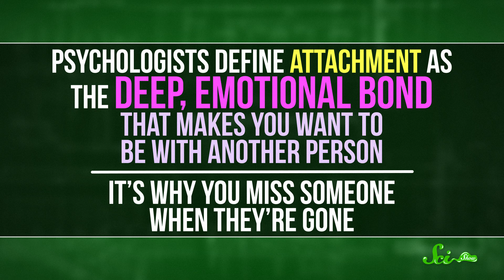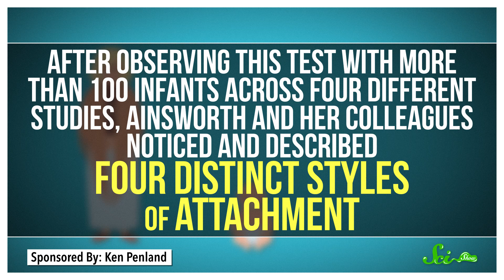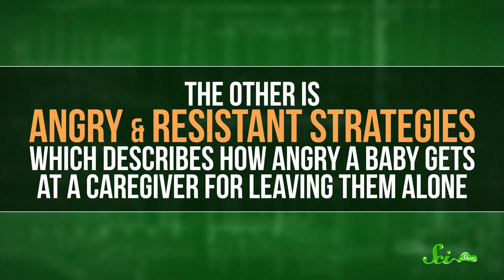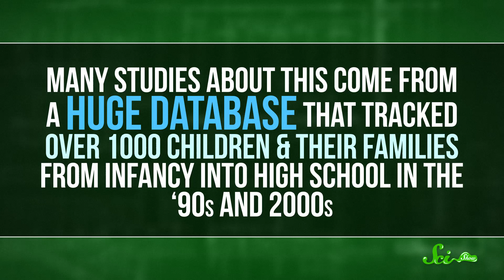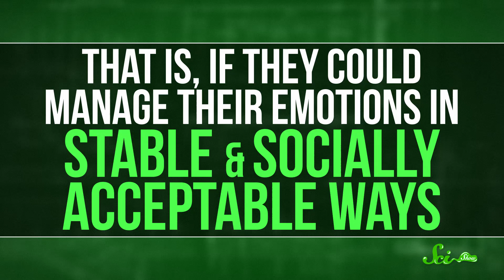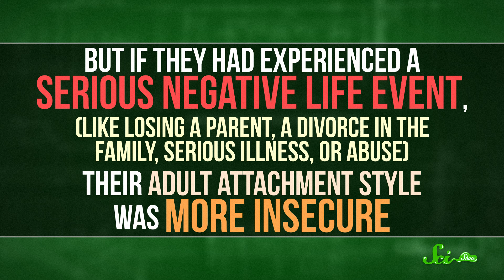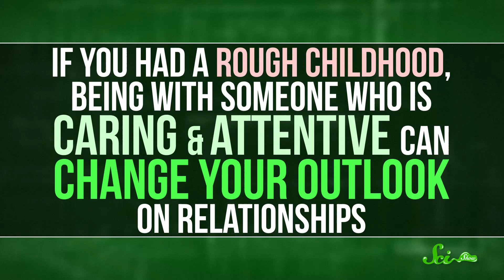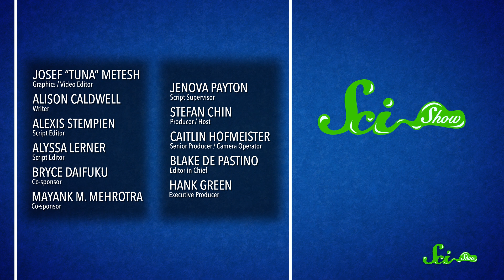How Your Childhood Defines Your Attachments as an Adult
You may have heard that your childhood has everything to do with your attachments today—are they secure, anxious, avoidant? How does the connection from childhood attachments to adult attachments work? Welcome to Attachment Theory. Join Stefan Chin for a new episode of SciShow and learn what psychologists have to say about it!
Sources:
(Pages 554-556)